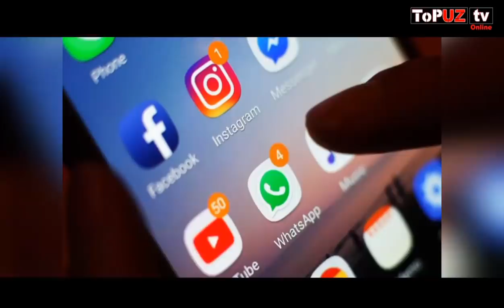МУСУЛМОН ОТА КИЗИНИНГ НОМУСИГА ТАЖОВУЗ КИЛГАН ЙИГИТНИ КЕЧИРОЛМАДИ